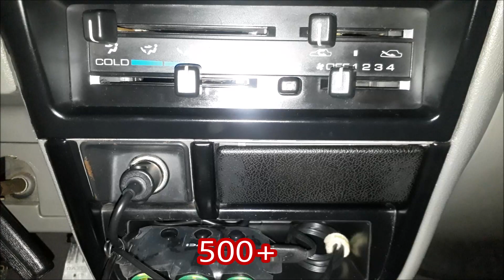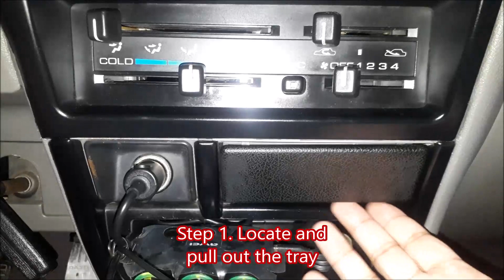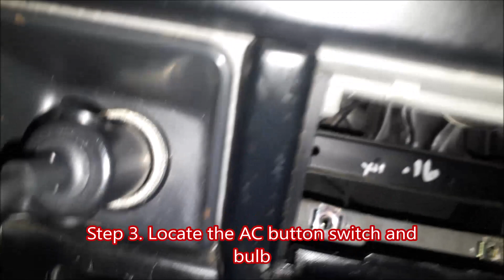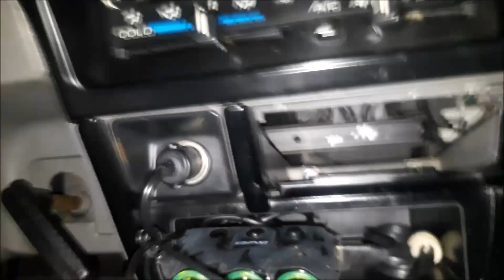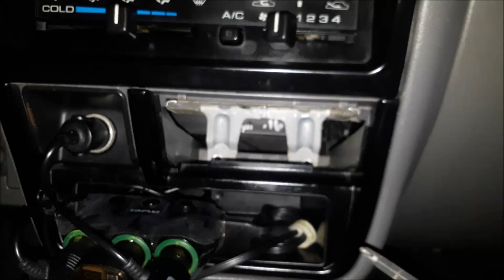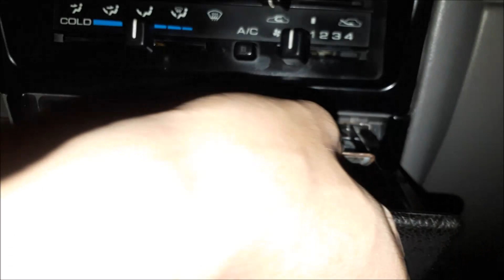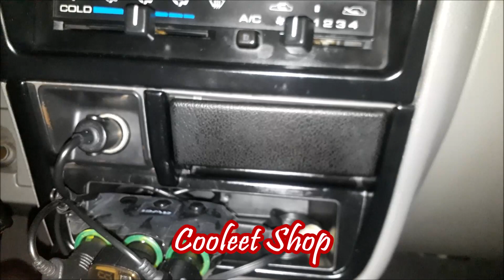Paano magpalit ng AC button bulb on ISUZU Crosswind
Procedure on how to replace ac button bulb without removing the dashboard panel cover.